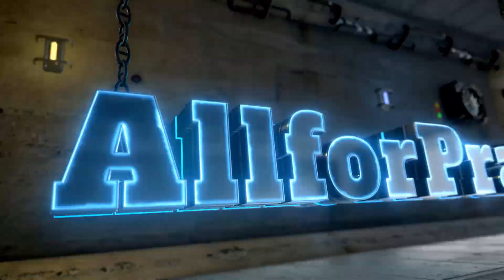THE SHARTER | WALK BY SHARTS | WALMART PRANKS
Looking to get a SPX mask and any money I get in the beginning will go to getting a mask to do some old man pranks.  Floow this link:

Looking to shoot your own videos and have fun with it?  Here are a couple links for some of the equipment I use.  The bundle for the camera will give you everything you need except the wireless mics.  Those are also linked and the range on them is incredible.

Camera Bundle

Azden i-coustic mics